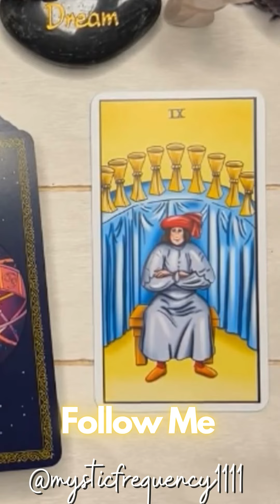Daily Gratitude. Nine of Cups. 999